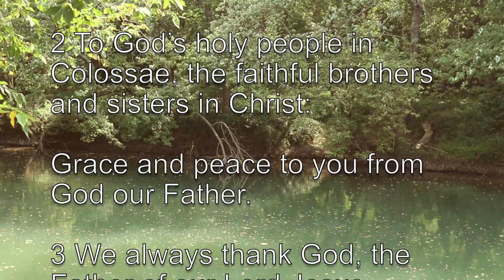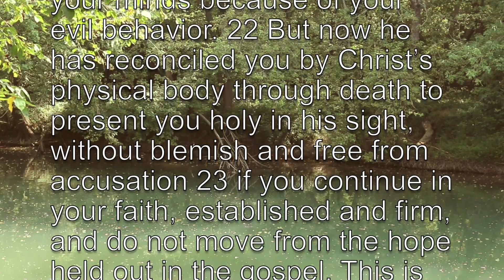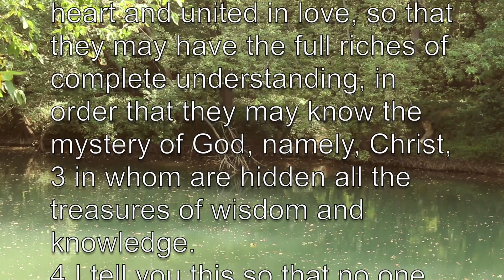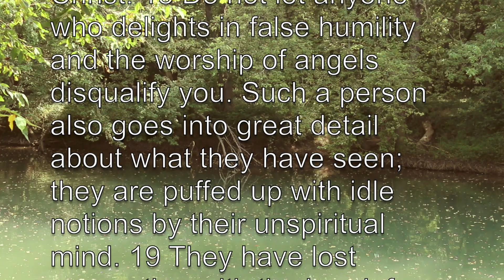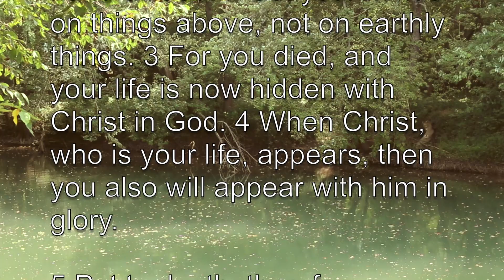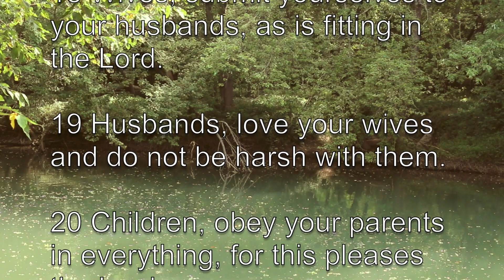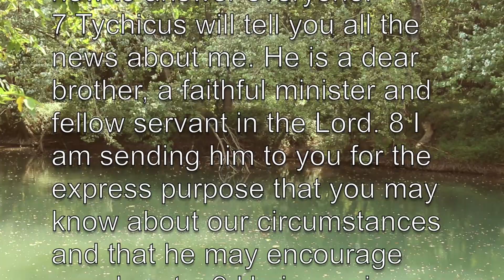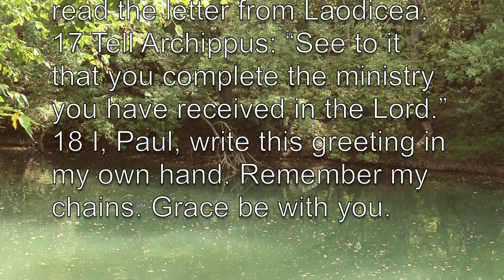Colossians | Listen to Bible Read | NIV | Audio Bible With Text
Timestamp for Chapters
00:30 Chapter 1
05:19 Chapter 2
10:12 Chapter 3
14:54 Chapter 4

Leave a comment of your favorite verse from this reading and/or a prayer request.

Read Bible in a year.

This video is an audio reading of the Bible Book of Colossians.  It includes scrolling text so you can follow along. Messages of Bible Inspiration channel.